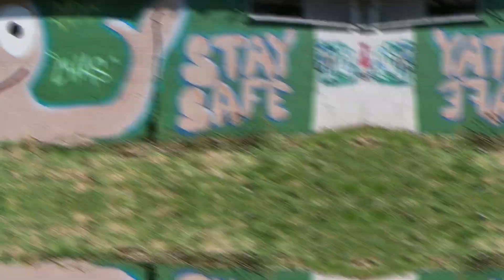Artys CHAS (The Morph Files)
Piece in the sun---CHAS from "The morph Files"